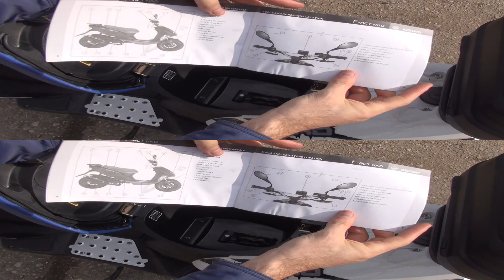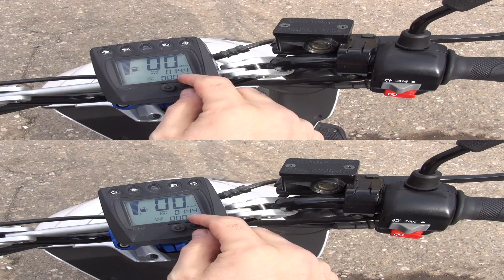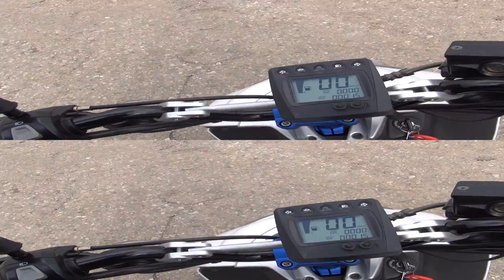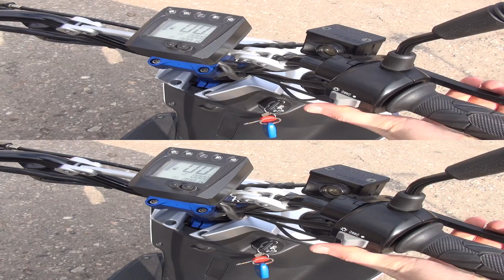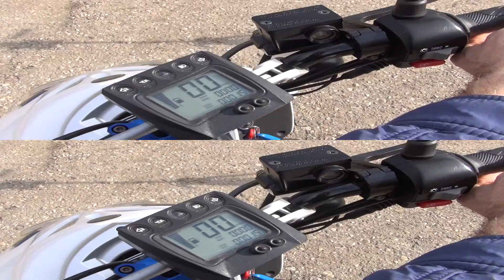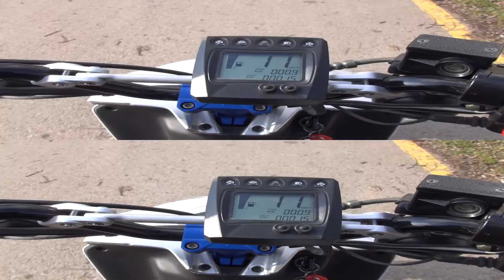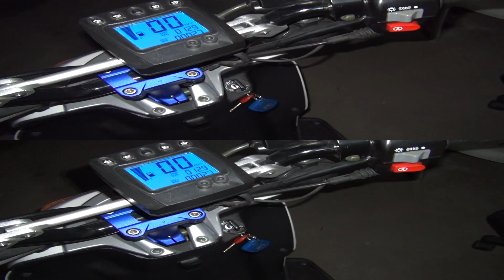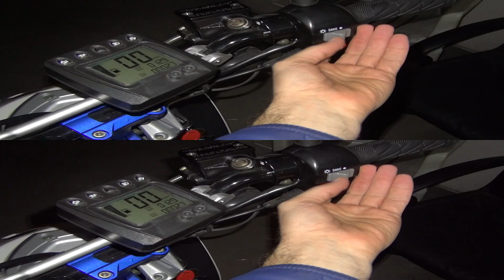Keeway F-ACT NKD in depth review in 3D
In depth review of brand new Keeway F-ACT NKD motorcycle in 3D. Engine is 2-stroke, 49.8 cc, 1-cylinder, air cooled. Bore X Stroke 40 x 39.2 mm. Power stipulated 2.8 kW at 7000 rpm. Starting system electric & kick. Starter style CDI. Clutch type automatic, centrifugal. Gearshift is automatic. Length 180 mm, width 700 mm, height 1100 mm. Wheel base 1270 mm. Deadweight 203 LBS (92 kg). Passengers allowed - Two. Suspension - hydraulic. Front brake - disc. Rear brake - drum. Front tire - 12/70-12. Rear tire - 130/70 - 12. Fuel tank capacity - 5.2 liters (1.4 Gallons) Engine oil tank capacity 1.0 liters (0.3 Gallons). Engine lubricating oil - 2 stroke oil (2T oil). Gear oil type - SAE 85W90. Gear oil capacity - 0.03 ± 0.003 gallons (0.1 (± 0.01 liters). Gear oil change period - 1240 miles (2000 kms).

Ревю на Киуей Ф-АКТ НКД мотопед в 3Д. Двигателя е двутактов, 49,8 кубически сантиметра, 1-цилиндров, въздушно охладен. Мощност 2.8 киловата при 7000 оборота в минута.